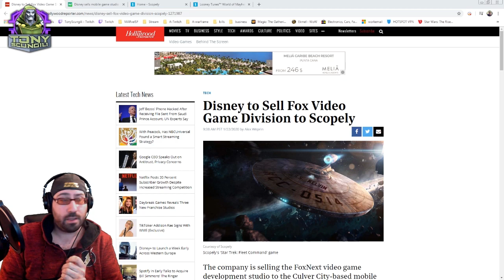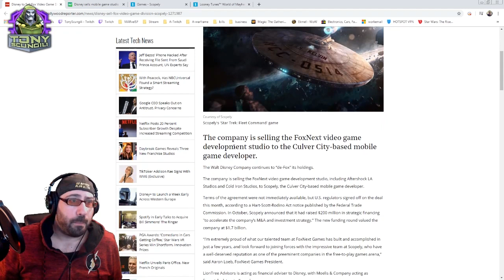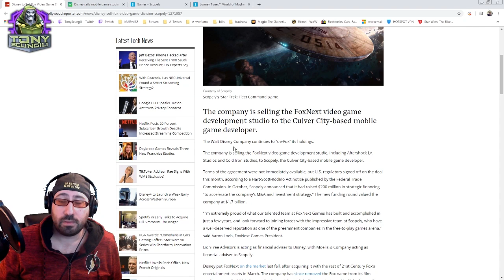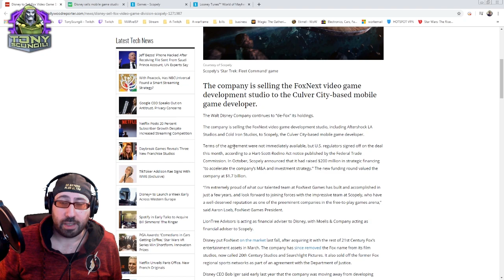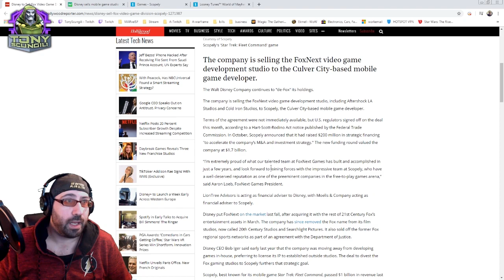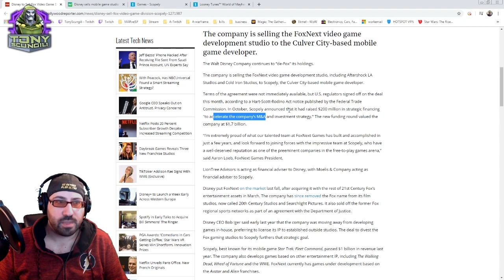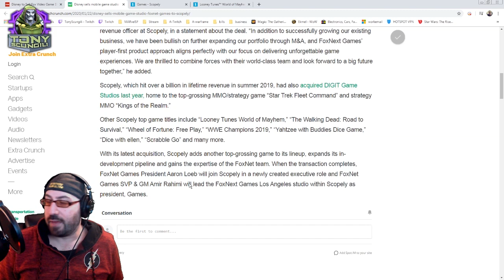FoxNext Sold to Scopely... WHAT DOES IT MEAN?!? MSF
A quick Video about what to expect from the sale of Foxnext.

Spoiler Alert.

Nothing.